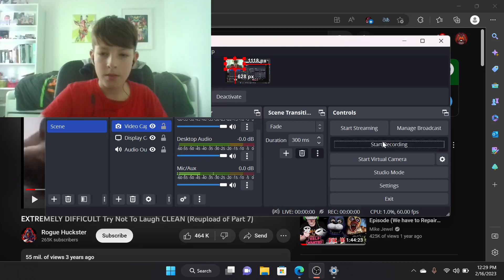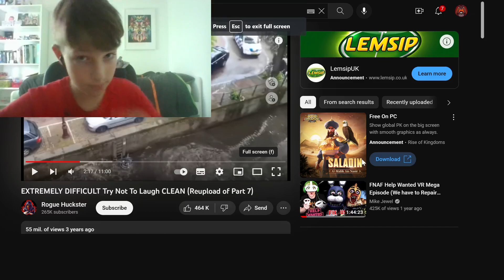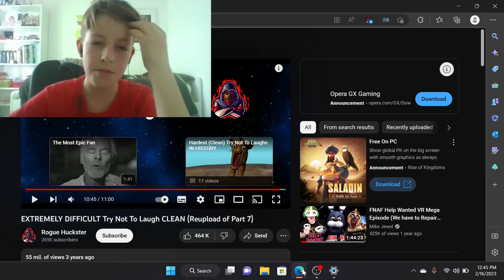Try not to laugh!!!!!! IMPOSSIBLE